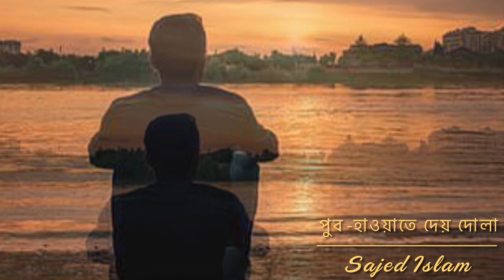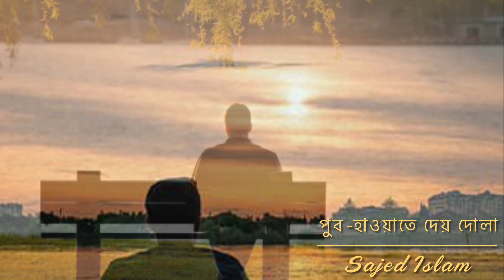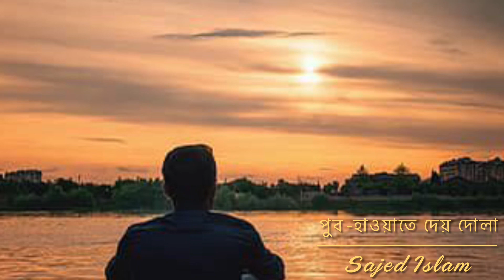পুব-হাওয়াতে দেয় দোলা॥রবীন্দ্র সংগীত॥Pub Hawate Dei Dola॥ Rabindra Sangeet॥Sajed Islam॥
রবীন্দ্র সঙ্গীত ॥ Rabindra Sangeet॥
 Pub hawate dey dola  Srikanto Acharya
Pub hawate dey dola Rezwana Choudhury Bannya

ও আমার দেশের মাটি॥ O Amar Desher Mati ॥ দেশেৱ গান॥রবীন্দ্র সংগীত॥ Sajed Islam
মরমিয়া তুমি চলে গেলে । Moromiya Tumi Chhole Gele - by Amitav
যে পথে নিলে বিদায় 🎤 সতীনাথ মুখোপাধ্যায়( with lyrics)
'Alo mar alo ogo' lyric video of Rabindrasangeet sung by Indrani Sen.
আমি তোমা বিনে ঘোর সংকটে, না দেখি উপায়, পারে লয়ে যাও আমায় ।। আমি অপার হয়ে বসে আছি ওহে দয়াময়
এখনো আকাশে চাঁদ ঐ জেগে আছে 🎤 সতীনাথ মুখোপাধ্যায় -সুচিত্রা সেন স্মরণে❤️(with lyrics)
চাঁদের আশায় নিভায়েছিলাম যে দীপ আপন হাতে …. মান্না দে
Indian Christian Song l जब से मिली मुझे तेरी दया I Jesus Song I Praise And Worship Song
Oi Mahasindhur Opar Theke With Lyrics | Manna Dey | Dwijendralal Roy
কেন জানিনা যে শুধু / kno janena j shudu by mrinal chokrobarti/ cover by sk shipon
Jabar Age Kichhu Bole Gelena -Hemanta Mukherjee
Childish Gambino - Redbone (Official Audio)
আজি ঝর ঝর মুখর বাদল দিনে । রবীন্দ্র সংগীত । Aji jhoro jhoro mukhoro । Asif । Asif's Creative World
মধুর বসন্ত এসেছে মধুর মিলন ঘটাতে🎤সাগর সেন -শিল্পীর প্রয়াণ দিবস স্মরণে
AKASH BHARA SURYA TARA || SIBASIS SAHA & SNIGDHA CHATTERJEE || আকাশভরা সূর্য-তারা with Full Lyrics
Mou Mohuar Fake ll মৌ মহুয়ার ফাঁকে
স্বপন যদি মধুর এমন হোক সে মিছে কল্পনা. | Swapan jodi madhur emon hok se miche kalpana
স্বপনে দোঁহে ছিনু। মান্না দে _ রবীন্দ্রসংগীত। Swopone Dohe Chhinu _ Manna
ক্লান্তি আমার ক্ষমা করো
Megh Kalo Andhar Kalo - Biswajit chakraborty|| মেঘ কালো আঁধার কালো || Lyrics || Adhunik Gaan ||
তুমি কোন কাননের ফুল | Tumi Kon Kananer Phul | Dr. Jayanta Kumar Gupta | Rabindra Sangeet Music Video
রবীন্দ্র সঙ্গীত মধুর মধুর ধ্বনি বাজে : Rabindra Sangeet: Modhur Dhoni Bajey( Kindly use ear phone)
Kothay Tomay Jeno Dekhechi, Kh. Faruk Ahmed, Film - Kothay Jeno Dekhechi (কোথায় যেন দেখেছি) 1970